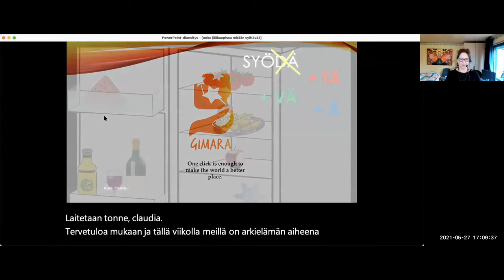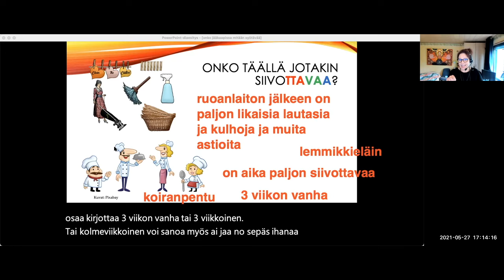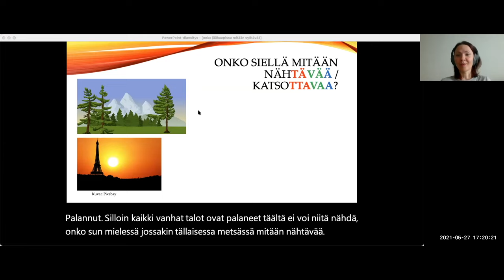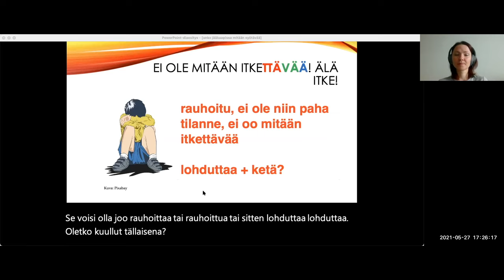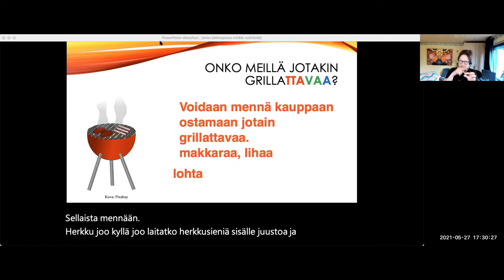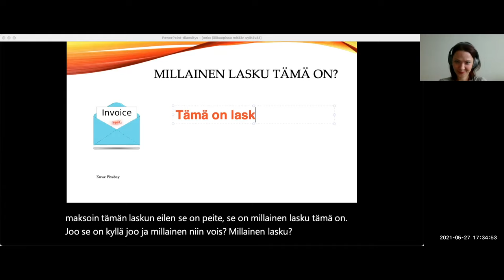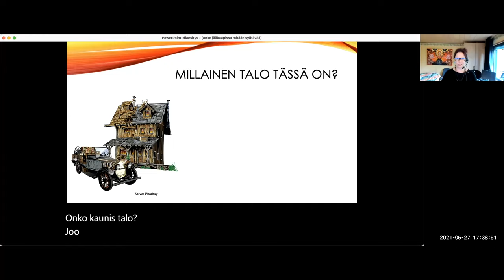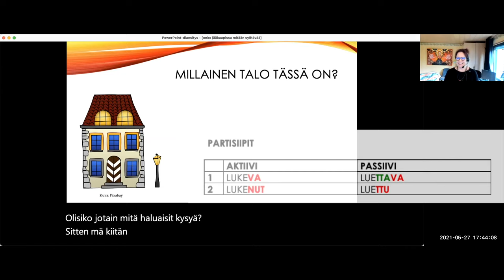Onks meillä mitään syötävää? Do we have anything to eat? (Advanced)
Osateema Part theme: Onks meillä mitään syötävää? Do we have anything to eat?